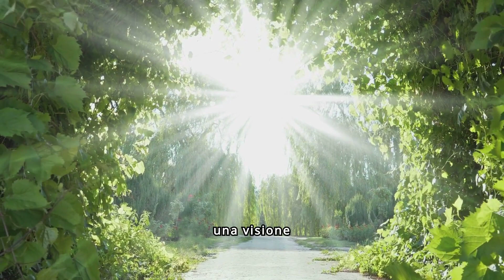Cambia il Tuo Dialogo Interiore - Attrai Ciò Che Desideri Con i Consigli Di Louise Hay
Stai cercando di trasformare la tua vita e attrarre ciò che desideri veramente? Scopri come cambiare il tuo dialogo interiore con i potenti consigli di Louise Hay! 💫 In questo video, esploreremo tecniche pratiche e affermazioni positive per migliorare la tua autostima, superare le paure e manifestare i tuoi sogni. 🌈

Impara a riconoscere e trasformare i pensieri negativi in pensieri positivi, seguendo gli insegnamenti della celebre autrice e motivatrice Louise Hay. 🚀 Che tu voglia migliorare le tue relazioni, la tua carriera o la tua salute, questo video ti fornirà gli strumenti necessari per iniziare il tuo percorso di cambiamento interiore. ✨

Lascia un commento e condividi la tua esperienza con noi. 🙏

🔔 Attiva le notifiche per restare aggiornato sui nostri nuovi contenuti e unisciti alla nostra community di persone che, come te, stanno lavorando per una vita migliore!

👍 Metti mi piace e condividi con chiunque possa beneficiare di questi preziosi consigli!